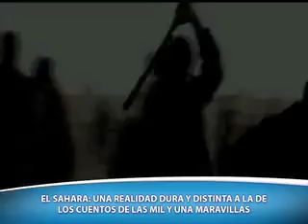De Película (28/04/2013) la verdadera historia detrás del desierto de Sahara